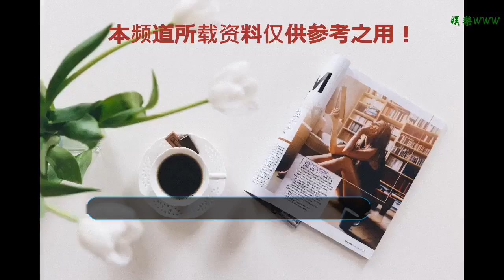英國情侶相識于約會軟件 僅一次通話后隔天就結婚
谢谢！

    北青網訊今年12月，英國一對情侶在約會軟件Bumble上相識，首次通話后的第二天，他們就決定結婚。
    圣誕節前夕，34歲的Sarah Elliott和36歲的Paul Edwards第一次在蓋特威克機場見面，他們穿著全套的結婚禮服，登上了飛往拉斯維加斯的飛機，準備結婚。他們預定了美高梅大酒店作為結婚場地，雖然Sarah承認這個想法是“瘋狂的”，但他們倆都決心堅持到底。
    “我覺得保羅已經是我最好的朋友了。我通常是一個很有邏輯的人，但所有的規則都被拋棄了。”來自滕布里奇韋爾斯的Sarah說到。
    兩人之前都結過婚，Sarah的前一段婚姻只持續了六個月，而Paul則有兩個女兒，一個13歲，一個15歲。他還沒有把他新婚妻子的事告訴他們。
    Sarah描述了他們是如何相遇并最終決定結婚的。我看到了他的個人資料，覺得他看起來很好，很喜歡他寫的關于坦誠的文章。我們配對后，我給他發了條短信。我們聊了三個多小時，聊得非常愉快。我不記得是誰提出來的，但我們其中一個說：‘我們相處得很好，也許我們應該結婚。’另一個人說：‘是的，也許我們應該這樣做’，然后就這樣決定了。”
    在蓋特威克機場，Paul送給Sarah一束花，讓她大吃一驚。他買了一枚鑲有六顆鉆石的戒指，單膝跪下，向Sarah求了婚。他們飛行了11個小時后，到達了拉斯維加斯。
    “我雖然很害怕，但沒有臨陣退縮。”Sarah說，“我們在美高梅結婚，我的婚紗太棒了，婚禮太棒了，牧師太棒了！”
    Paul則說，他們兩是命中注定的精神伴侶。（編譯：Shirley）